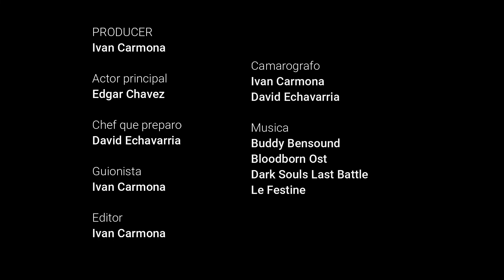Tutorial de como hacer una Quesadilla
Video para un proyecto de Filosofia.
La musica y el juego que aparecio no me pertenece.
Juego: Horizon Zero Down